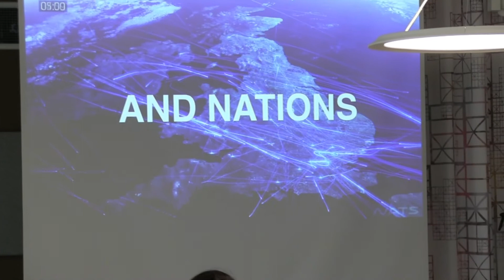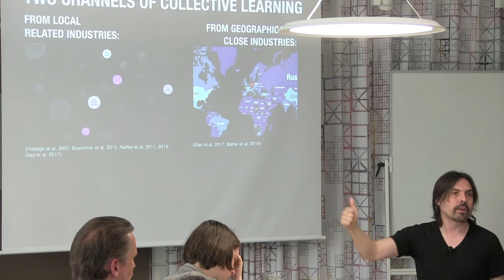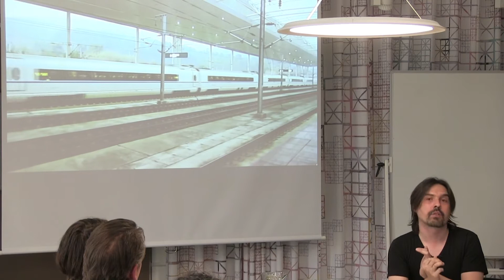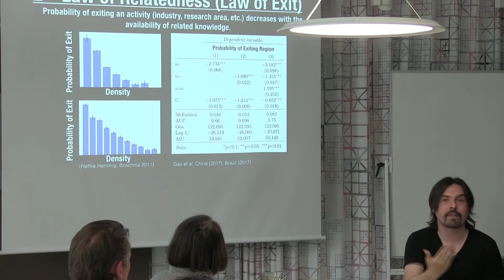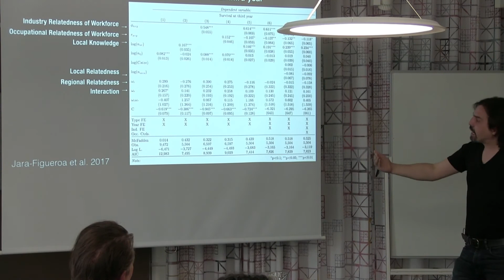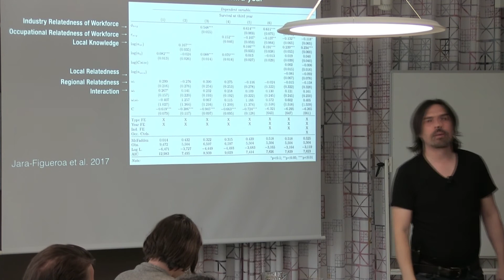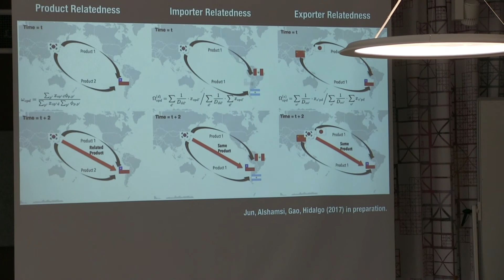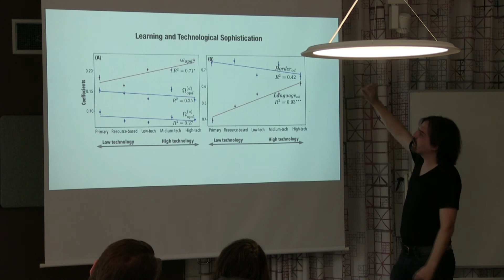Cesar Hidalgo on How Nations Learn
Collective learning in society and the economy